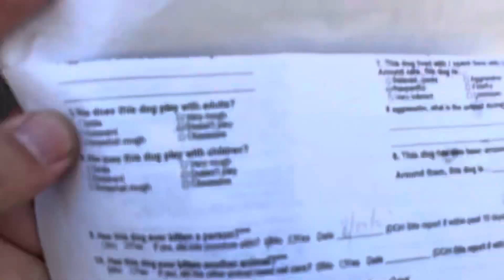SLA-Daunte-1997186-1st outing in 30 days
Shelter Series Videos